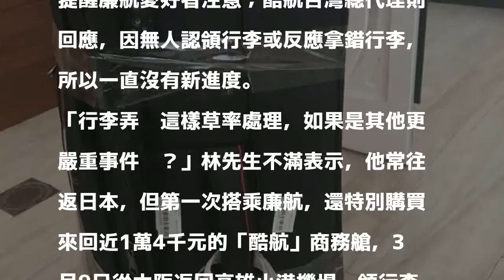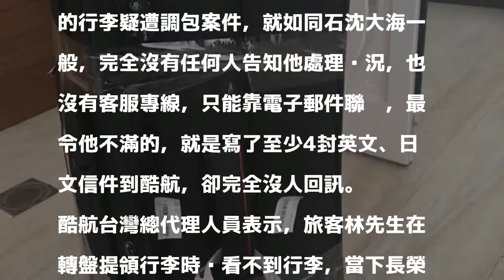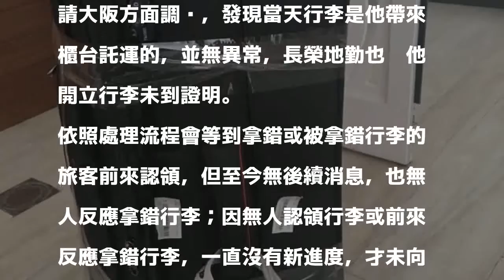誰說到墾丁不如搭廉航出國？行李被調包 他赴日如孤兒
〔記者蔡宗憲／屏東報導〕最近台灣興起「人人罵墾丁」的風潮，也有「到墾丁不如搭廉航出國」的說法，但一名屏東縣民現身說法，控訴搭廉航行李被調包，過了1個月都無人聞問的「孤兒」待遇，希望提醒廉航愛好者注意；酷航台灣總代理則回應，因無人認領行李或反應拿錯行李，所以一直沒有新進度。

發表評論評論如下。